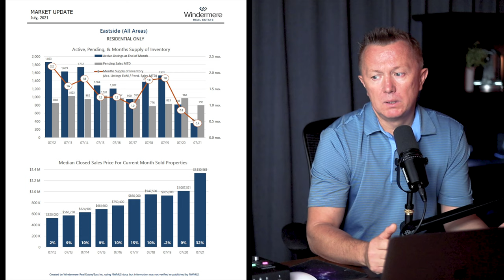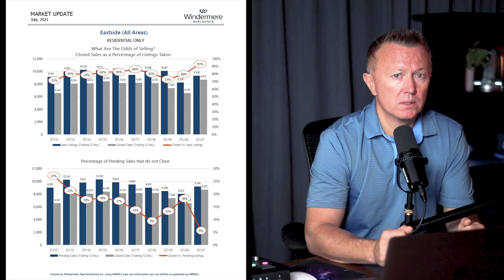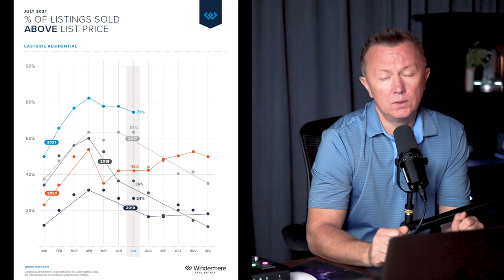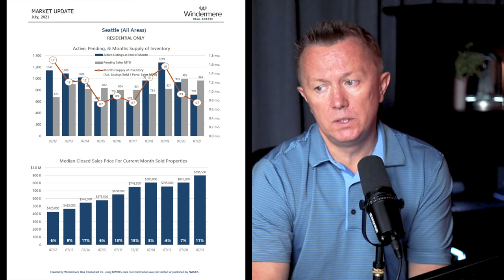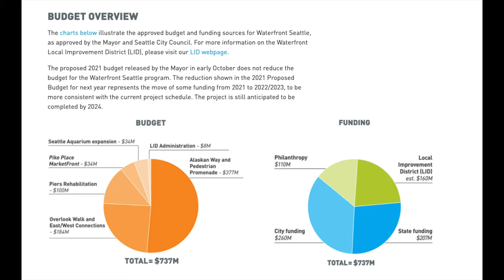Seattle & Bellevue Real Estate Market Update. August 2021. Seattle Real Estate News.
Bellevue real estate agent, Oleg Doukhnevitch highlights Seattle and Bellevue's real estate market in August 2021 and real estate forecast for the 2021 housing market.
This episode is an August 2021 Seattle housing market update.
With continued high demand in Seattle's Eastside 73% for all homes sold above asking price with multiply offers situation. Supply- 0.4 months in Seattle's Eastside- lowest in 30 years.
Prices up 32% from a year ago to $1.330,563 - for all eastside and Bellevue real estate housing markets.
You can learn about Seattle area real estate markets and also about Eastside, cities like Kirkland, Redmond, Sammamish, Issaquah, Bothell real estate markets.

To learn more about Bellevue and Seattle real estate trends follow Oleg.